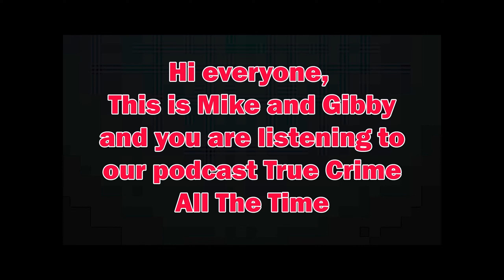Ep 48 Austin Sigg | True Crime All The Time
On October 5th, 2012, 10 year old Jessica Ridgeway left her home to walk to school. She said goodbye to her mother, walked out of the door, but she never made it to school and she would not return home that day. The community would rally in support of Jessica and they, along with police, would do everything they could to find her.

What no one could know at the time was that there was a 17 year old boy by the name of Austin Sigg that was harboring a frightening secret. And as the police closed in on finding out what happened to Jessica, Austin would tell his mother what he had done.

Join Mike and Gibby as they discuss the details of this tragic case. What happened to little Jessica that day would be beyond belief and the stuff of nightmares. Austin Sigg would tell everything and the details would all come directly from him. But what would make a 17 year old boy commit the ultimate sin?